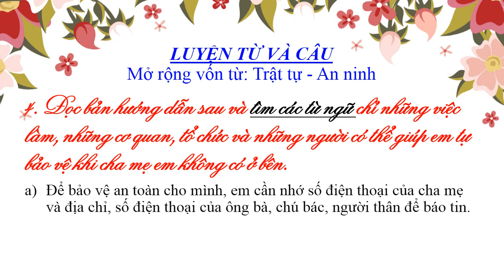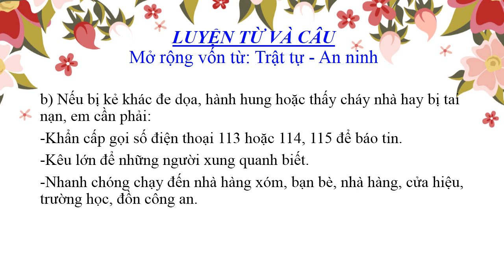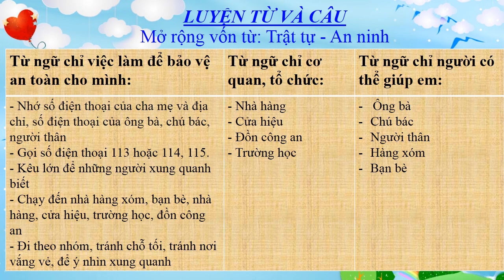khối 5 tuần 24 LTVC tiết 1 MRVT trật tự an ninh